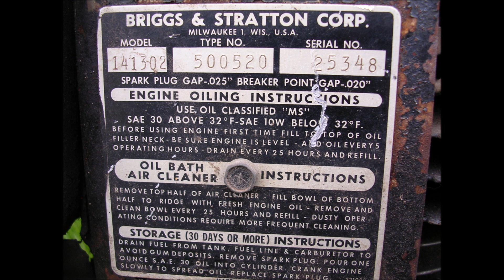Engines from swapmeet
Varrious briggs & stratton engines I bought.